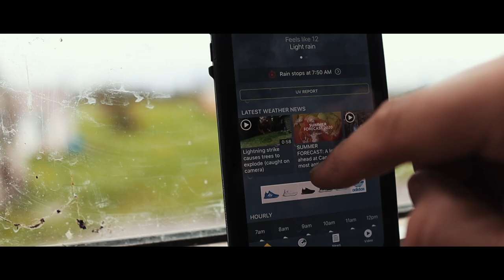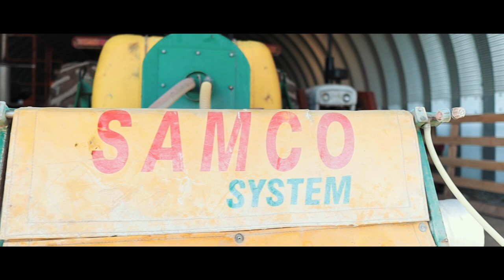Planting Corn Under Plastic - Samco System [ OFFICIAL VIDEO ]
Planting corn here under plastic with the Samco System.

The Mac Farms Channel is based on our small family dairy farm in Nova Scotia Canada. We farm approximately 150 acres, and we milk 45-50 cows.
We run mainly Massey Ferguson tractors, our equipment lineup is as follows:
Massey Ferguson 135, 375, 4253, 3070, and 1105. (2) Case/David Brown 885's, AGCO White 6710, and Challenger MT465D.